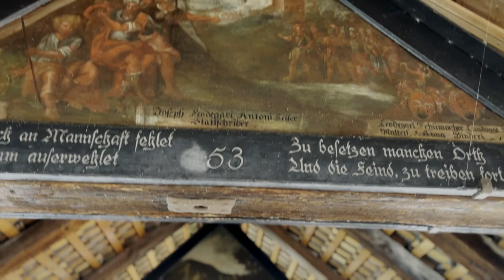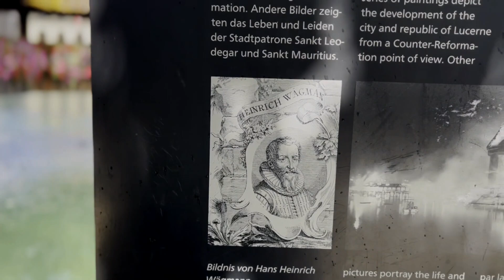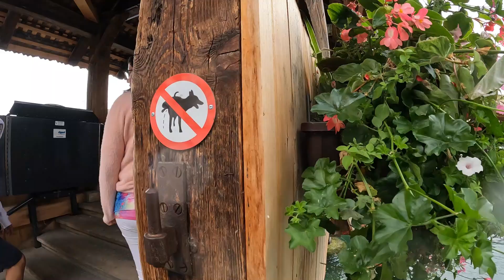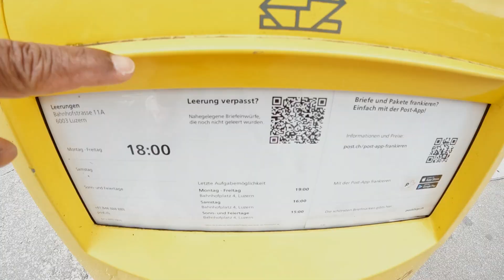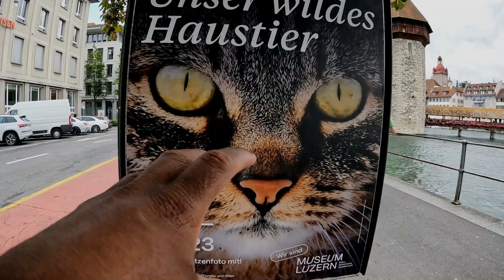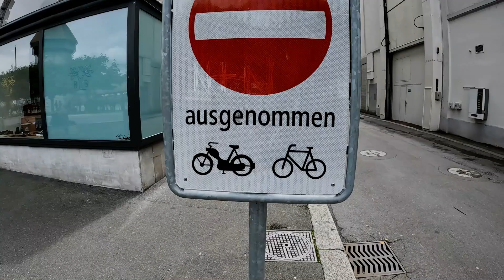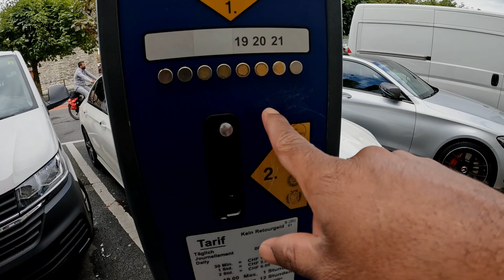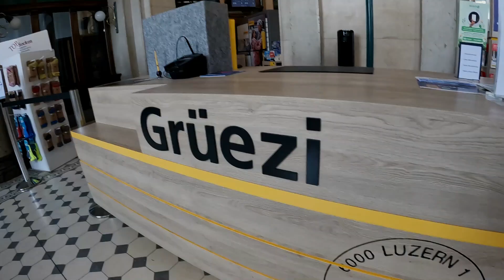Switzerland City of Lucerne ස්විට්සර්ලන්තය ලුසේර්න් නගරය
ස්විට්සර්ලන්තය ලුසේර්න් නගරය
The video showcases the beautiful city of Lausanne in Switzerland and what one can do in the city, as well as my exploration of the surrounding area. Enjoy the video!